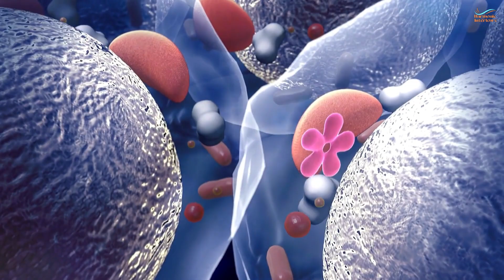Apprendre La Sagesse De Vivre Au Moment Présent │Deepak Chopra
Cherchez-vous des façons de vivre une vie plus consciente? Cherchez pas plus loin! Dans cette vidéo, Deepak Chopra partage sa sagesse et son expérience sur la façon de vivre l'instant présent et comment l'intégrer à votre vie quotidienne. Apprenez à être plus conscient de vos pensées et de vos sentiments et à les utiliser comme un outil de croissance personnelle. Découvrez le pouvoir de vivre dans le présent et commencez à vivre la vie avec plus de joie et de paix !